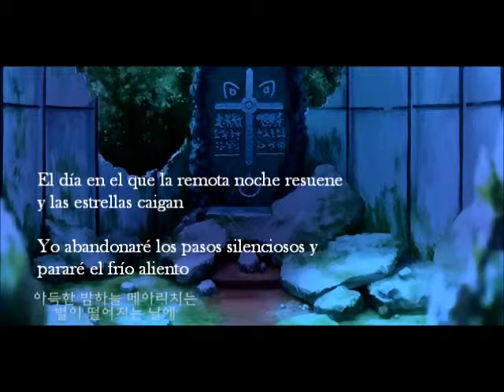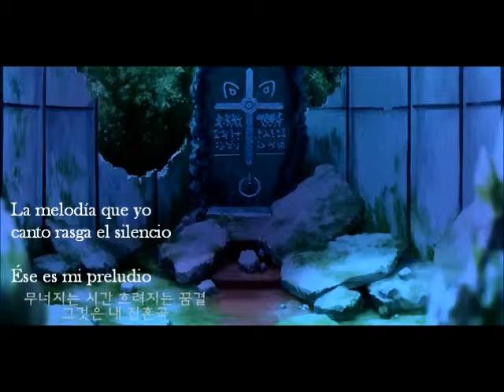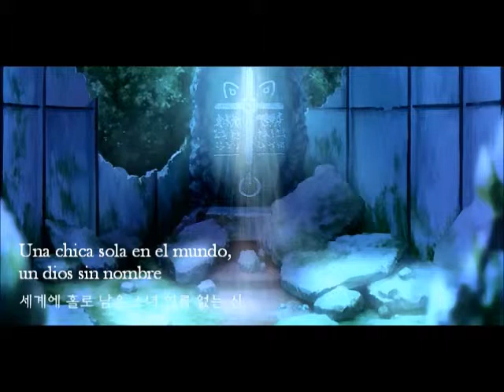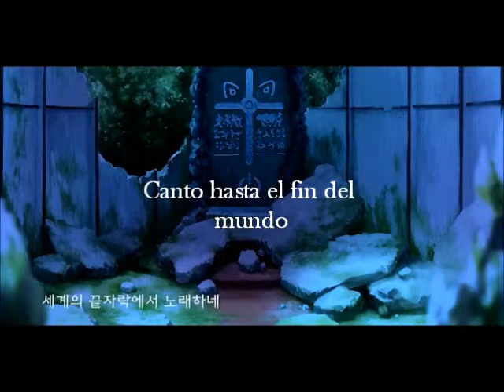SeeU. 세계에 홀로 남은 소녀. La única chica en el mundo (sub español)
Corregidos los errores que Ribhyn me hizo notar, resubí el video
Letra y composición: theyears12